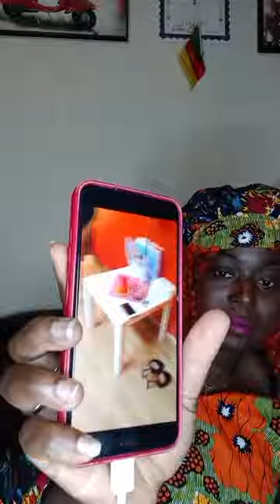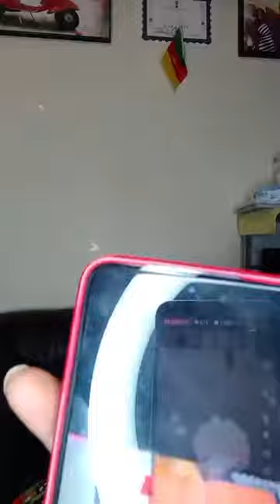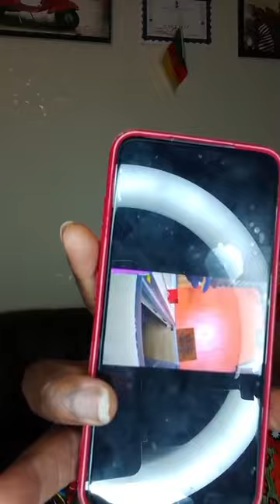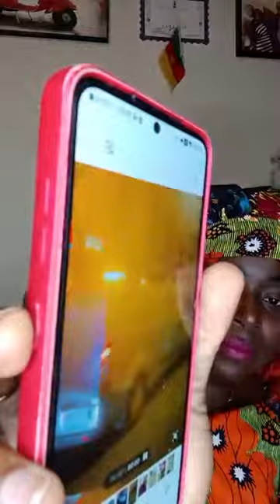Beky paix à ton âme